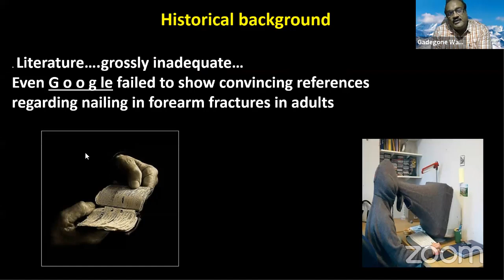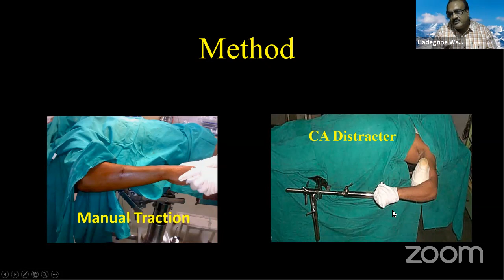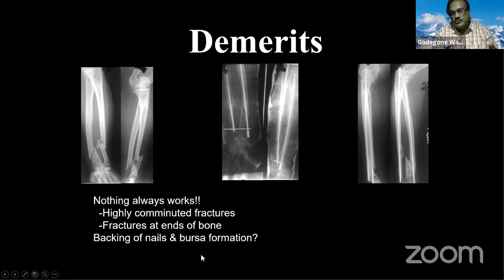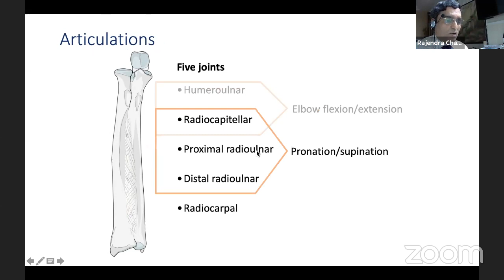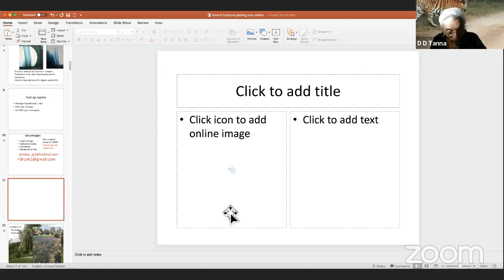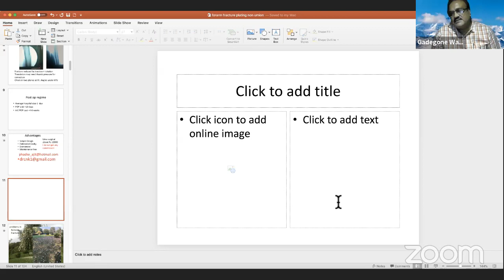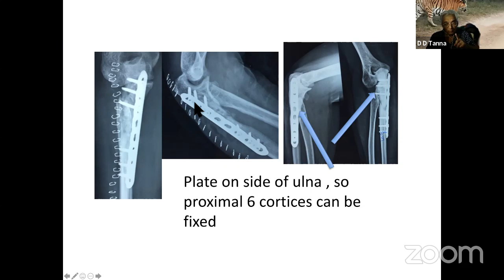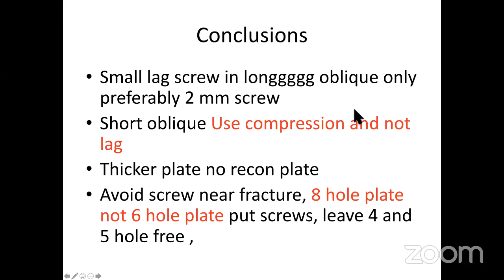IM Nailing in Forearm Fractures in Adults by Dr W.M. Gadegone